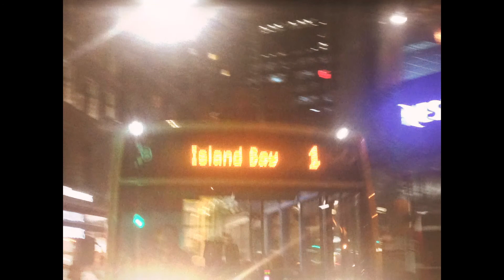a trip to wellington - super 8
this isn't much! but I went to wellington for three days and couldn't be bothered carrying around my camera, so I took photos on my phone and my lil baby first camera ever aw. I spent all three days yelling about how low quality every single picture was lmao.
I've always been interested to find out how to make normal photos/video look like super 8 / old film, so I decided this would be a good op considering every photo came with authentic "noise" to add to the whole deal.
I learnt about screen resolutions! old super 8 is 1440x1086 aka 3:4.
So when I made my project and loaded them all in, all my photos got extreme, and kinda odd, crops. Apart from changing a few that truly just missed the entire photo subject, I left the photos as is, cropped however they were thrown in. kinda reminds me of film photos and tiny shitty old viewfinders and never really knowing what you get until you get it.
so yeah, pointless vid but I learnt a skill!! holla!!

okay thats all, thats my story, thank you for your time